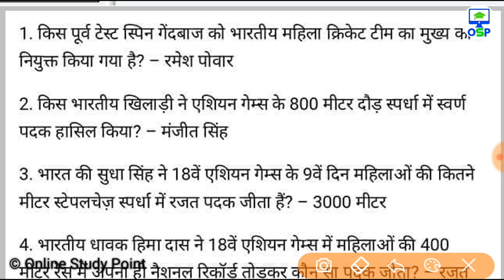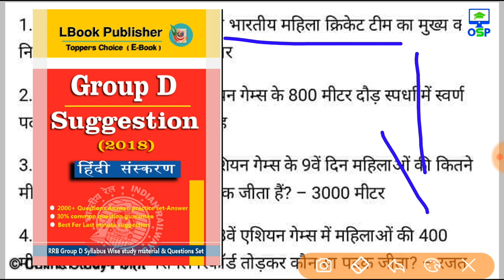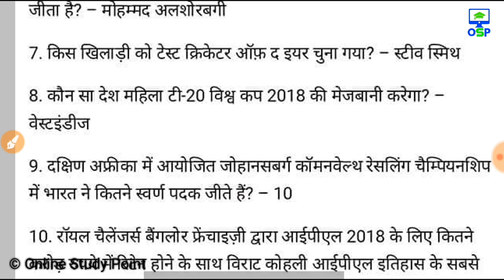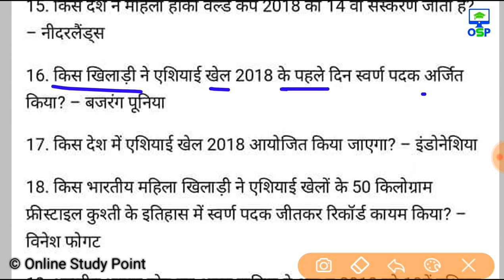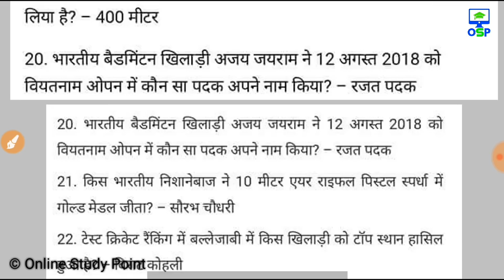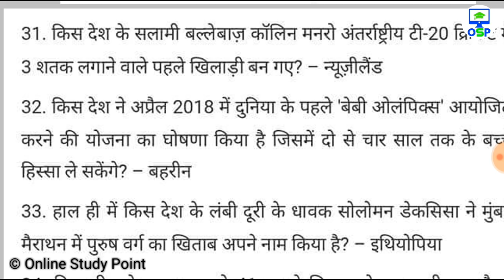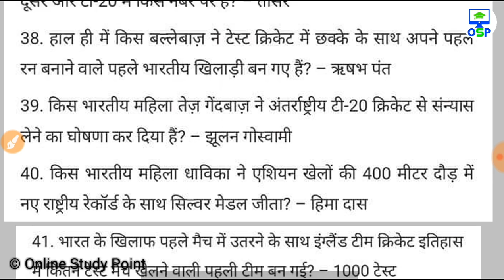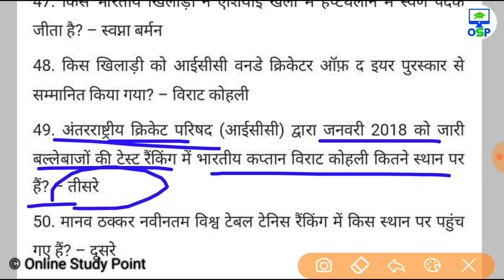खेलों से संबंधित 2018 के टॉप 50 करेन्ट अफेयर्स | Sports Current Affairs 2018 in hindi | khel curre